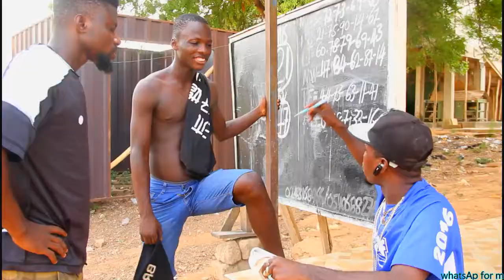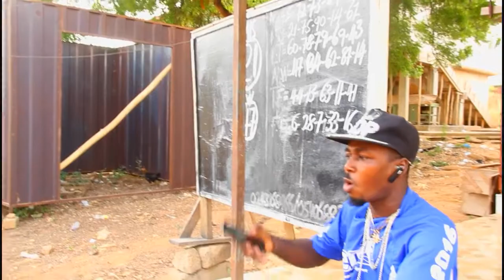Bishop Obinim gave this two guys two sure in the dream and they wo😂😂😂😂😂n.